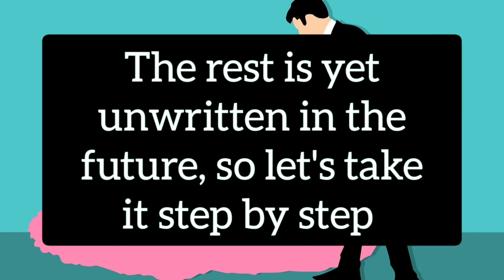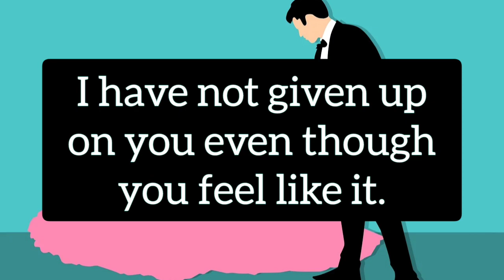🤫 Your partner love letter 💌😭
🥀 Hello guys... your partner love letter for you.

🥀Amazon Wishlist -

🌝 Personal Reading